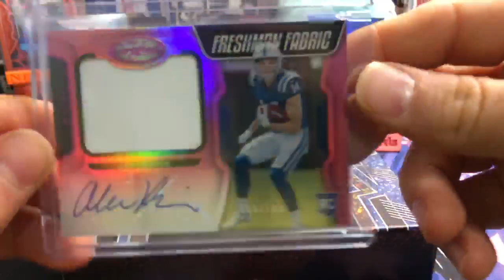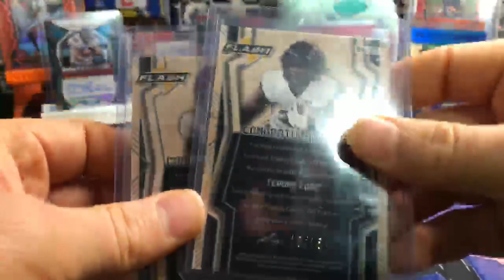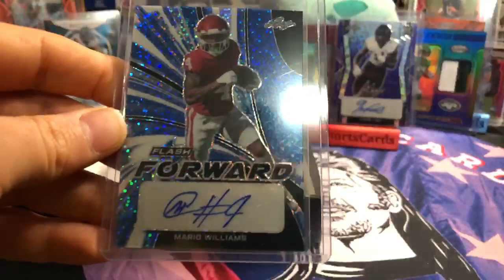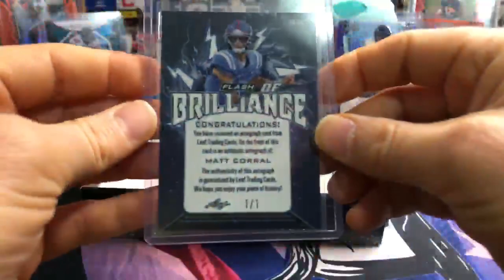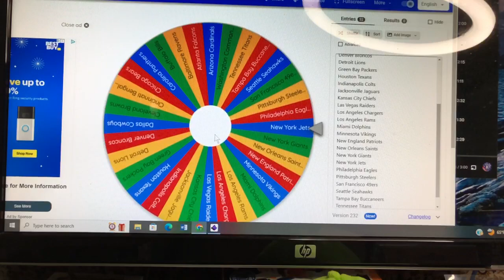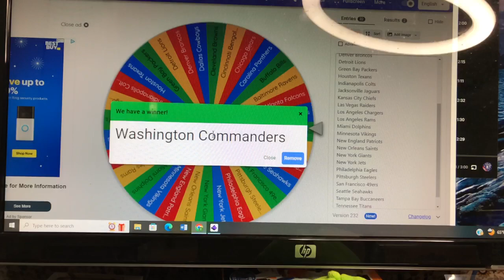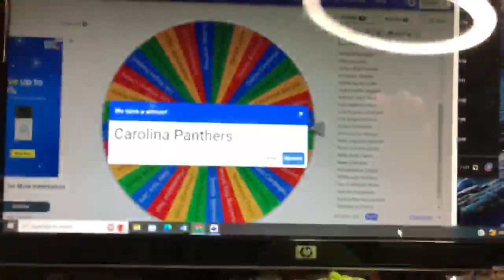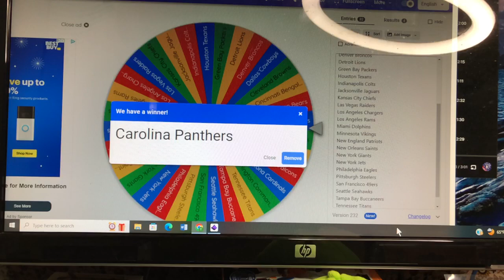Break 7 certified and flash pt 2